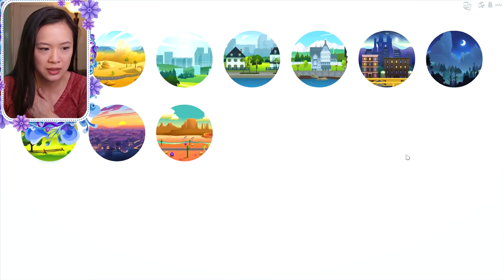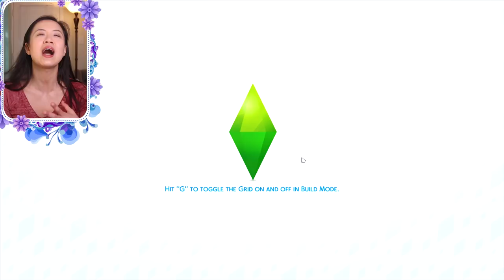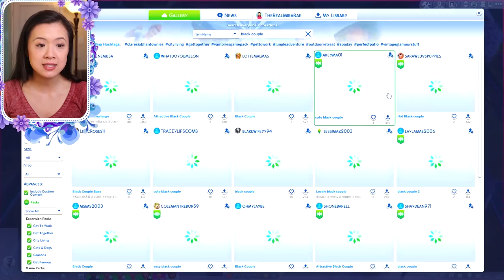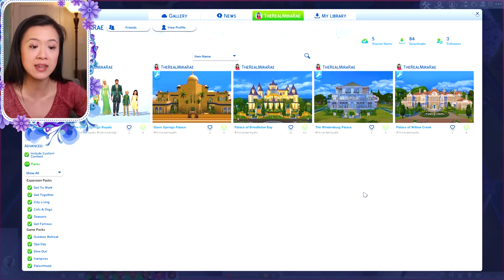ROYAL TEEN CLUB | The Sims 4: The Royal Family | S1 Part 62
The royal triplets of Willow Creek and Prince Kellan of Windenburg have aged up into teenagers! Princess Amira finally has enough teens to start her Royal Teen Club.

Royals are uploaded on my gallery under MiraRaeRoyals You will need to download the custom content from my Pinterest board. The link to my board is below.